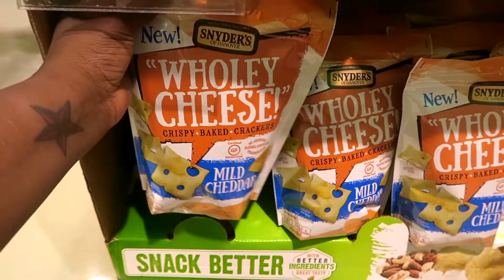I'M SO NERVOUS | JOURNEY TO HOME | RAISING 5 CHILDREN